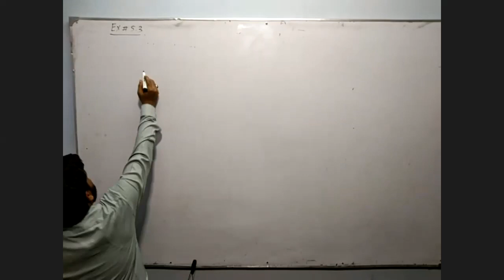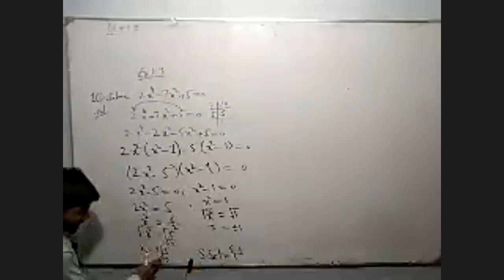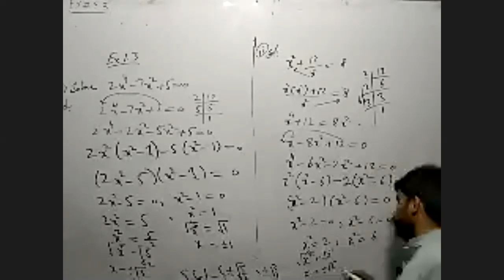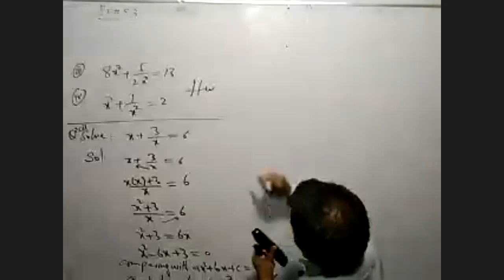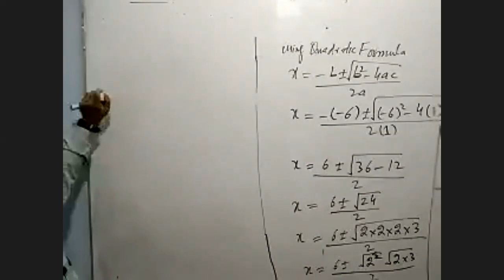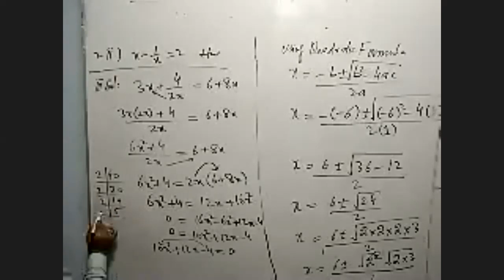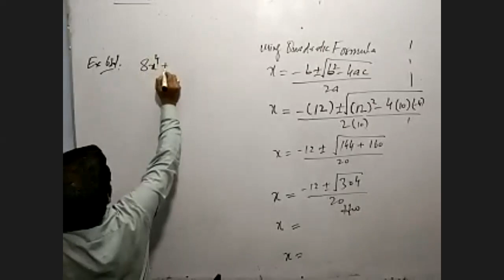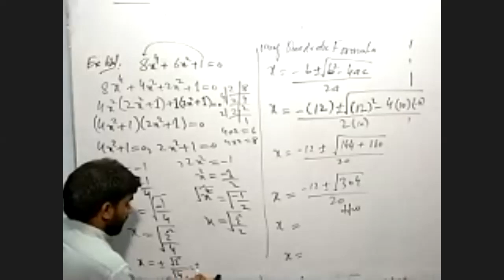Math 10 1